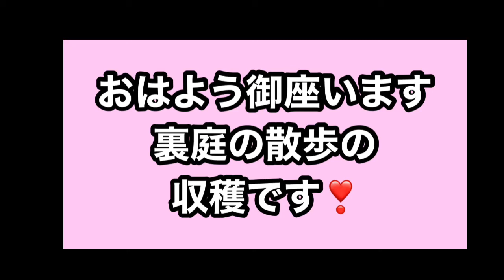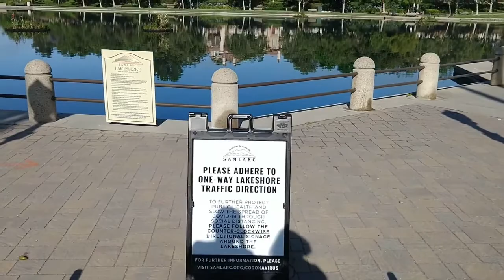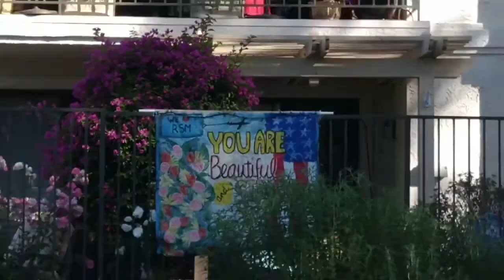[アメリカの70代夫婦の日常]レイク散歩／庭の収穫／ベトナムサンドイッチ／トレーダージョーの赤ワイン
VLOG senior life in California/walking lake/geese/ベトナム　サンドイッチ